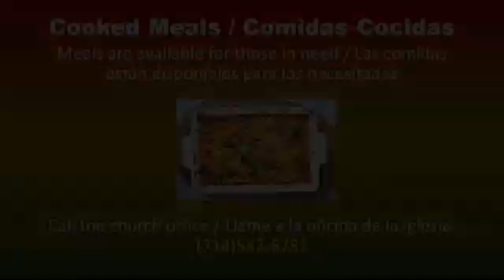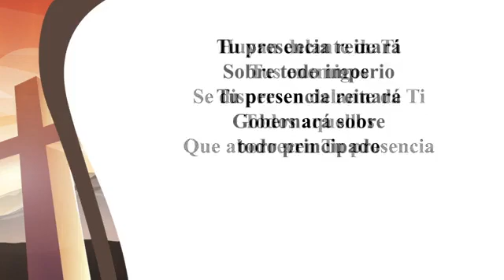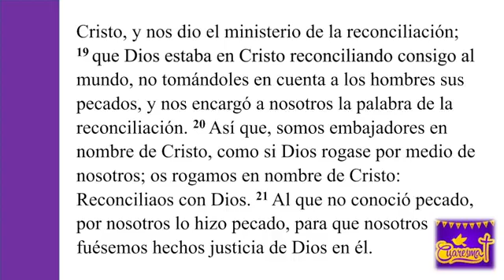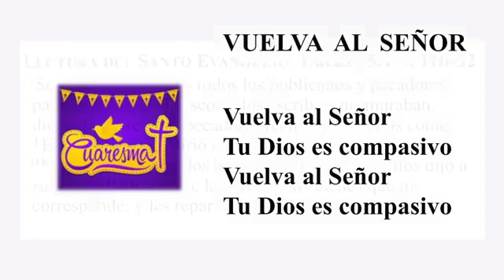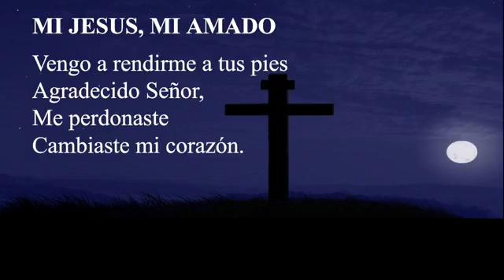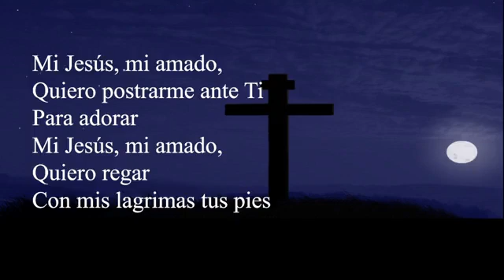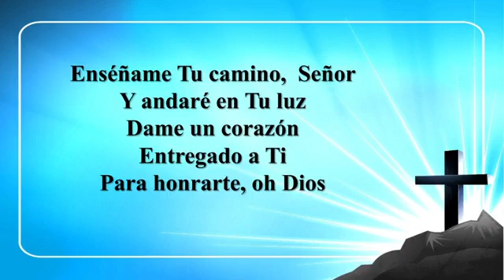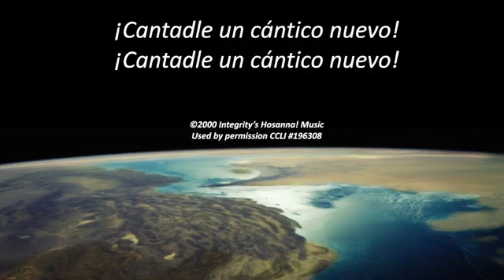Iglesia Luterana San Pedro 3 27 2022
Servicio en Español